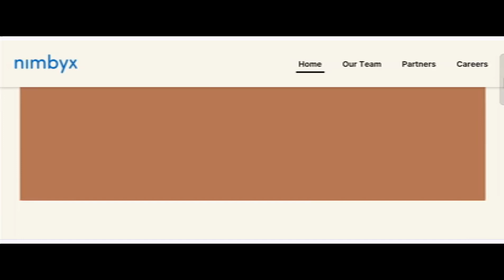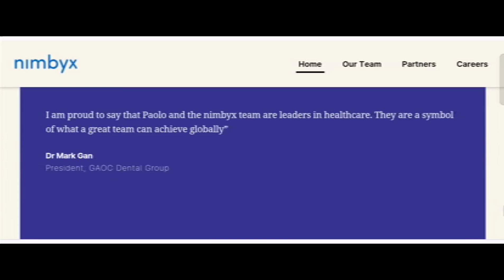Nimbyx Reviews (Aug 2024) - Is Nimbyx.Com A Scam Or Legit Site? Find Out! | World Network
Nimbyx Reviews (Aug 2024) Watch Unbiased Review Now! | World Network

Do you want to know about Nimbyx Reviews? Watch this video till end because in this video you will get to know about the legitimacy of the site.

1. How to Refund on PayPal? Step-By-Step Guide on the Refund Policy

2. How to get a refund for a fraudulent credit card transaction

3. How to check whether a product is genuine or not?

WorldNetwork